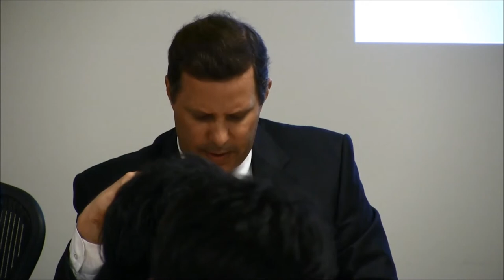USJI WEEK Event 9: The Challenges of Japan-U.S. Relation in East Asian Community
Sep. 8 (Mon.) 3:00pm-4:30pm

Venue
    Conference Room, JSPS/JST Washington Office

Abstract
  This seminar examines the role of U.S.–Japan relations in East Asian community building. The U.S. and Japan are two of the most influential states in the Asia-Pacific and East Asian regions. The impact of U.S.–Japan relations in East Asian political, economic, and security realms is significant. This is particularly true in Northeast Asia, where there are political and security tensions, and in Southeast Asia, where there is close economic relations.
  In Northeast Asia, the situation is deteriorating. Recently, there have been numerous territorial disputes among Japan, Korea, and China, most notably concerning the Takeshima and Senkaku islands. North Korea's threatening actions have also accelerated instability in the region. U.S.-Japan relations have played a unique role in contributing to regional stability, and are especially critical in the political and security realms.
  In Southeast Asia, relations are much warmer. The U.S. and Japan have maintained close ties with ASEAN member states. TPP further strengthens economic relations between the U.S., Japan, and ASEAN countries, although there are some difficulties in negotiating and adjusting economic interests. The U.S. and Japan have promoted stronger ASEAN relations in numerous ways, such as the ASEAN regional forum and East Asia Summit. U.S.–Japan relations play much more of an economic role in the region.
  This seminar includes two presentations: one from Northeast Asia, the other from Southeast Asia. Through these examinations, this seminar uncovers the problems and difficulties of both regions, and then explores how U.S.-Japan relations have been able to contribute to the construction of the East Asian community.

Moderator・Discussant
James Przystup, Senior Fellow and Research Professor, National Defense University

Speakers
Toru Oga, Associate Professor, Kyushu University
[Presentation Slides (1.0MB)]
Yoichiro Sato, Professor, Ritsumeikan Asia Pacific University
[Presentation Slides (1.4MB)]

Discussant
James L. Schoff, Senior Associate, Carnegie Endowment for International Peace